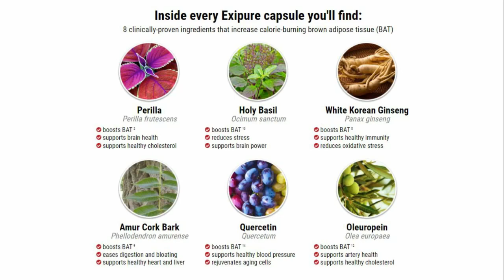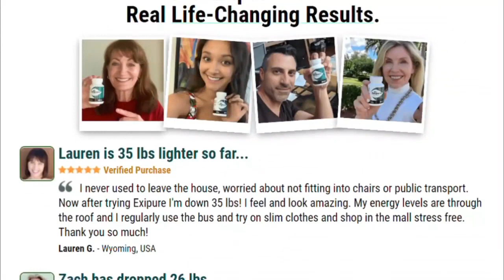Tropical Loophole - Tropical Loophole Dissolves Fat Overnight - Tropical Loophole Ritual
Obesity can grow from many lifestyles and temporary aspects such as medication side-effects, after birth effects, kidney disease, ovary complications, and a poor diet plan. While exercise and a diet change are the most accessible options for the majority, they are not enough to stimulate substantial weight loss. Exipure can be added to low beneficial diets to make them more effective. It can also complement your workout to boost the results.

According to the manufacturer, Exipure presents a safer and more robust approach that helps lose excess weight and supports your other health aspects, such as metabolism and immunity.

While most manufacturers promise the same, most formulas might contain harmful components such as antibiotics, hormones, and stimulants that trigger undesired side effects.

What is Exipure?

Exipure is an all-natural weight loss formula that you can order on-demand on its official site. The procedure reduces obesity by promoting the Brown Adipose Tissues (BAT), which are easily consumable, unlike stubborn fat.

The formula is filled with 8 natural exotic and local ingredients, each with a unique responsibility to boost energy and stimulate metabolism.

Exipure is a new product formulated from the latest research on matters concerning obesity. The manufacturer also claims to ascertain each product's quality, safety, and potency by submitting them to third-party labs for testing.

The formula is manufactured in a GMP, FDA-approved facility.

5 second loophole diet
5 second tropical loophole diet